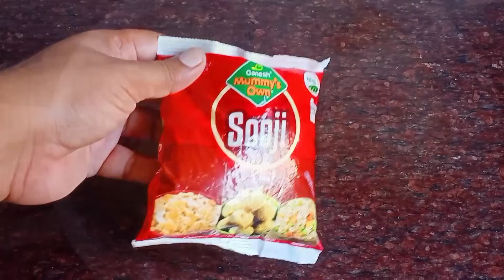কড়াইতে সুজি দিয়ে যখন খুশি বানাও ডিমছাড়া নরম স্পঞ্জ কেক | Eggless Suji Cake in Kadhai | Sponge Cake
Hi friends welcome to my channel.It is my 902nd video.Please subscribe my channel and also press the bell button to get notification of my new videos.If you like my videos please comment and share.